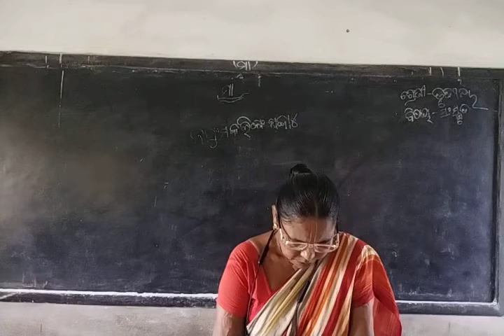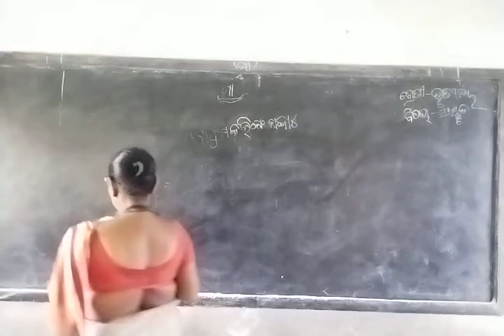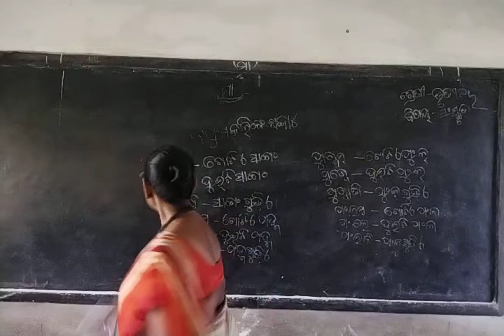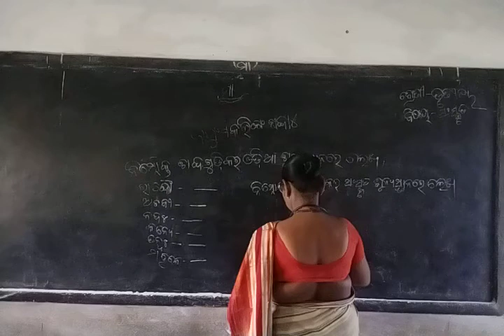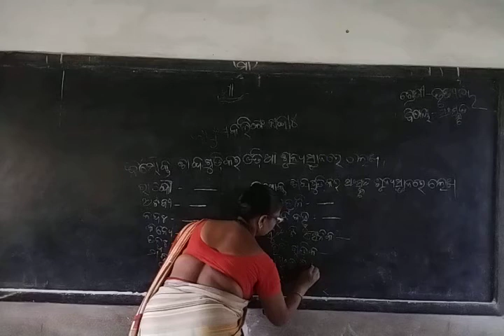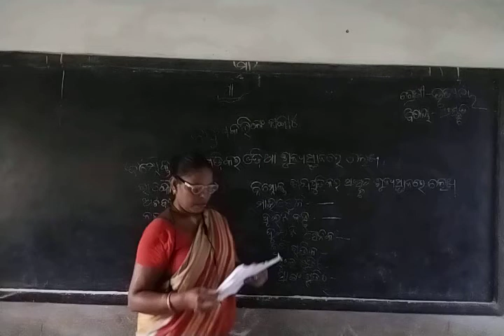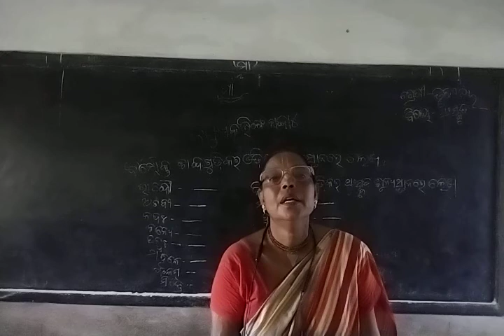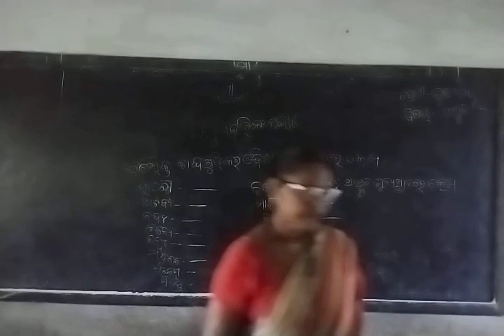class 3 Sanskrit